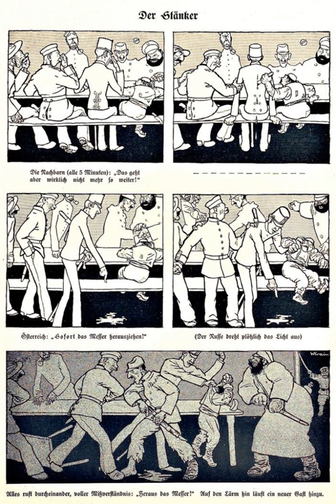July Crisis | Wikipedia audio article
00:05:25 1 Assassination of Archduke Franz Ferdinand by Serbian irredentists (28 June)
00:07:33 1.1 Investigation and accusations
00:11:27 2 Austria-Hungary edges towards war with Serbia (29 June – 1 July)
00:13:09 2.1 Debate in Vienna
00:15:43 3 The German "Blank Cheque"  (1 July – 6 July)
00:15:59 3.1 German officials reassure Austria of its support
00:18:38 3.2 Hoyos visits Berlin (5-6 July)
00:26:03 3.3 German thinking
00:30:00 4 Austria-Hungary considers an ultimatum
00:33:27 4.1 Tisza alone opposes war with Serbia
00:45:47 4.2 Austrian military decides that it cannot go to war before 25 July
00:50:11 4.3 Austria finalizes the ultimatum (19 July)
00:58:30 5 France backs Russia (20–23 July)
01:01:42 6 Austro-Hungarian ultimatum (23 July)
01:06:18 7 Serbian reply
01:12:00 8 Britain offers to mediate (23 July)
01:14:24 9 Germany considers military scenarios (23–24 July)
01:20:27 10 A full-blown Crisis
01:21:07 10.1 Serbia and Austria mobilise, France takes preparatory steps (24–25 July)
01:23:01 10.2 Russia orders a partial mobilisation (24–25 July)
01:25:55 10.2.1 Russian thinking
01:28:59 10.3 Diplomatic maneuvering to avoid or localize war (26 July)
01:36:53 10.4 Wilhelm has second thoughts (26 July)
01:40:55 10.5 Austria-Hungary makes final preparations for war (27 July)
01:49:52 11 Austria-Hungary declares war on Serbia (28 July)
02:00:18 11.1 Britain rejects German attempts to ensure British neutrality (29 July)
02:04:53 11.2 Germany urges Austria-Hungary to accept the Serbian offer (28-30 July)
02:09:35 12 Russian general mobilisation (30 July)
02:13:46 12.1 German response to Russian mobilization
02:18:01 12.2 Austria pursues the Serbian war, France and Britain urge restraint (30-31 July)
02:19:52 13 German mobilization (1–3 August)
02:25:27 13.1 Germany declares war on Russia, France, and Belgium (1–4 August)
02:28:39 14 Britain declares war on Germany (4 August)
02:31:54 14.1 British thinking
02:34:35 15 Austria-Hungary declares war on Russia (August 6)
02:34:59 16 See also
02:35:55 17 Notes
02:36:04 18 Footnotes
02:36:14 19 Sources
02:46:02 19.1 Historiography

- Socrates

SUMMARY
The July Crisis was a series of interrelated diplomatic and military escalations among the major powers of Europe in the summer of 1914 that was the penultimate cause of World War I. The crisis began on June 28, 1914, when Gavrilo Princip, a Bosnian Serb, assassinated Archduke Franz Ferdinand, heir presumptive to the Austro-Hungarian throne. A complex web of alliances, coupled with miscalculations by many leaders that war was in their best interests or that a general war would not occur, resulted in a general outbreak of hostilities among almost every major European nation in early August 1914; every major European nation was involved by May 1915.
Austria-Hungary viewed the irredentist movements of South Slavs, as promoted by Serbia, to be a threat to the unity of the nation. Following the assassination, Austria sought to inflict a military blow on Serbia to demonstrate strength and so Serbia would be more cautious about supporting Yugoslav nationalism. However, it was wary of the reaction of the Russian Empire, who were a major supporter of Serbia, so sought a guarantee from its ally Germany that it would support Austria in any conflict. Germany guaranteed its support, but urged Austria to attack quickly, while world sympathy for the murdered heir was high, in order to localize the war and avoid drawing in Russia. Some German leaders believed that growing Russian economic power would change the balance of power between the two nations, that a war was inevitable, and that Germany would be better off if a war happened soon. However, rather than a quick attack with available military forces, A ...